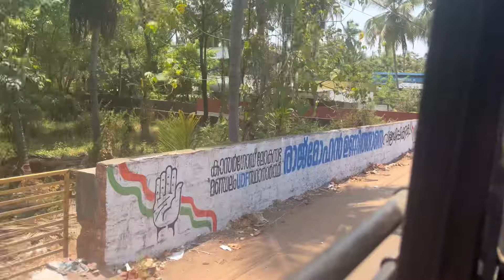ഇലക്ഷൻ ഡ്യൂട്ടി ഇന്ന് തുടക്കം. ❤️💪.♨️🚎😊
ഇലക്ഷൻ ഡ്യൂട്ടിയുടെ കാര്യങ്ങൾ ചോദിച്ചറിയാൻ പോയപ്പോൾ

H edukunnath